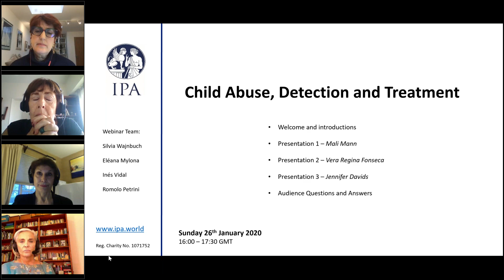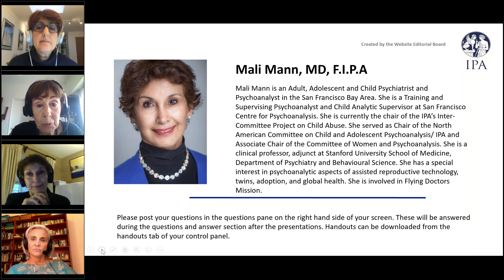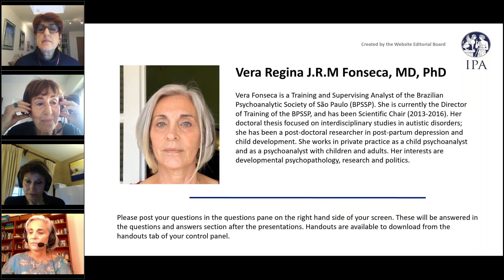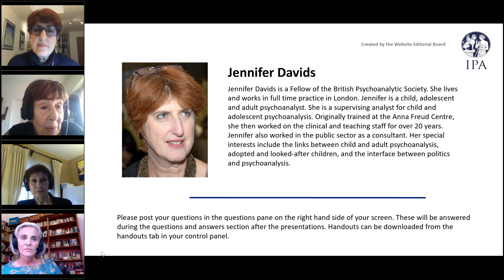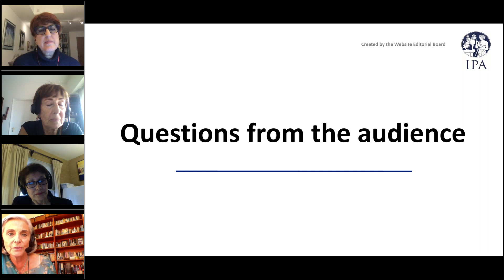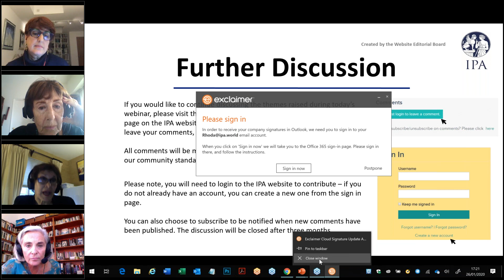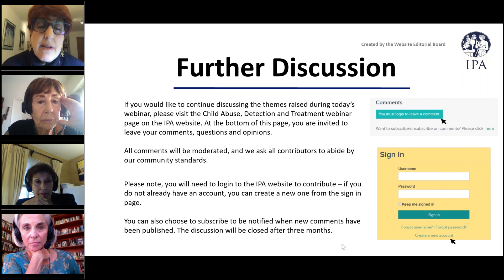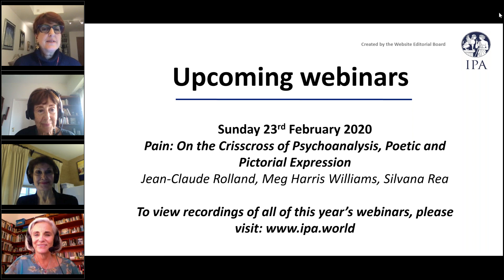Child Abuse, Detection and Treatment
The first IPA webinar of 2020 will feature Mali Mann, Jennifer Davids and Vera Regina Fonseca, discussing the very important topic of child abuse.